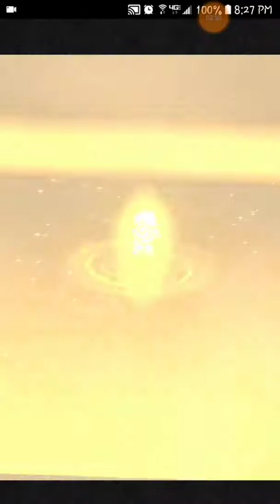FFRK [Torment Dungeon] Herald of Doom, Part 1 (D200) | Nova Dragon (FF9)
200 difficulty boss fight in Part 1 of the "Herald of Doom" FF9 realm [Torment Dungeon] against the Nova Dragon.. on Final Fantasy Record Keeper (global version on android).

Target scores are to lower Nova Dragon's physical attack and magic attack, and to attack it with Wind Damage.

No mages used to avoid the group counter 'Wing Gale' that Nova Dragon uses against black magic.
No Cid's Mission for a full party of FF9 realm characters, because of not-so-great synergy equip and poor mage and healer soul breaks.